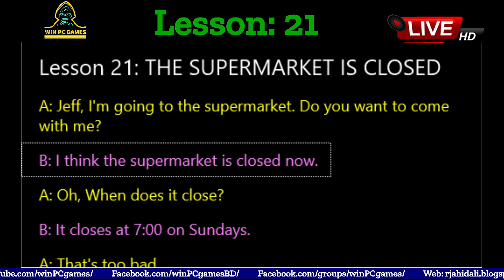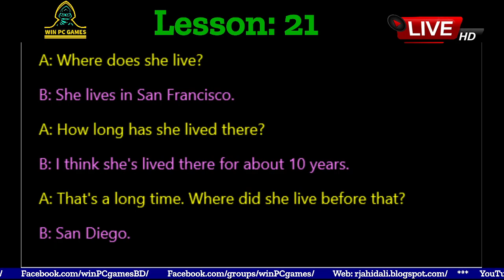Conversation | Lesson - 21 : THE SUPERMARKET IS CLOSED | Win PC Games